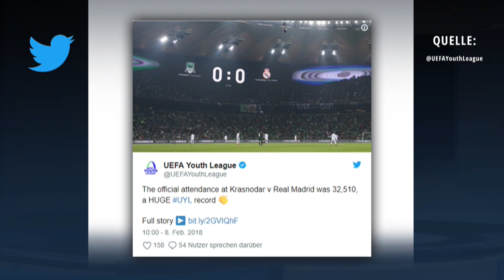Ivan Ignatjev: Der beste Torschütze der UEFA Youth League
Mit 10 Toren aus den ersten 5 Spielen ist Ivan Ignatjev derzeit der beste Torschütze der UEFA Youth League. Der Stürmer spielt derzeit bei FK Krasnodar und hat auch schon in der russischen Premier Liga seine Einsatzzeiten bekommen. In vier Spielen konnte der gerade erst 19-Jährige schon drei Scorerpunkte sammeln. Wir stellen euch das Talent einmal genauer vor.